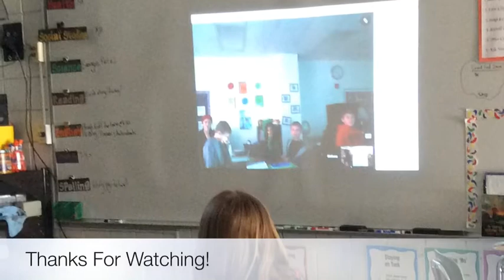GHO With Houston TX